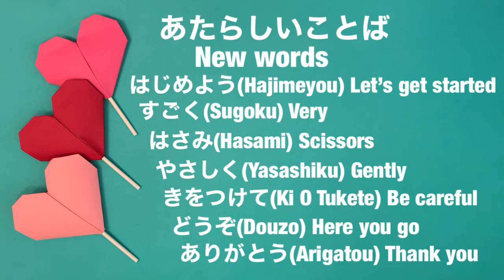かんたん Easy【折り紙】あめ袋 Heart Candy Wrapper Japanese and English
みんなの折り紙の写真も
送ってね。Origami Tami World Mapで
みんなの国を紹介するよ。
ここから写真を送って下さい。
国名とお名前(ニックネームでも)も書いて下さいね。
Origamitami77gmail.com
Facebook Origami Tami
Twitter OrigamiTami